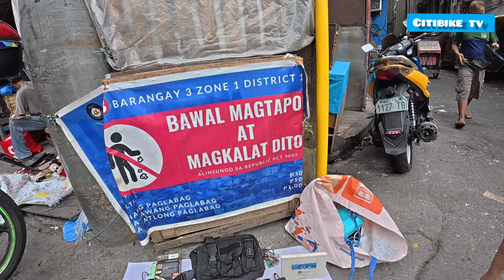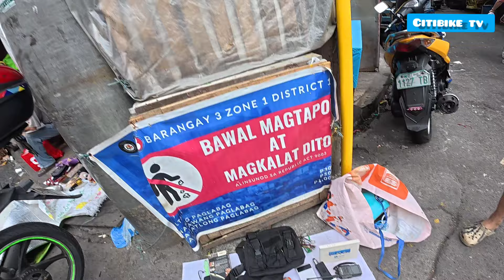MGA BAGONG LATAG SA LATAGAN NG CARMEN PLANAS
Mga murang gamit sa Latagan Ng Burautan sa Carmen planas.ka Citi Kung nag hahanap Ka Ng mga murang gamit gadgets at mga pang regalo ngayung PASKO panoorin mo Ito at Baka nandito na hinahanap mo sa Murang halaga.Pero Bago ang lahat mga Ka Citi please subscribe like comment and click the notification bell para updated sa Mga bagong upload ingat Tayo at god bless mga Ka Citi

Address; Carmen planas street corner recto Divisoria tondo Manila besides Philtrust bank

Camera used DJI action camera 1

Phone used ridme note 8